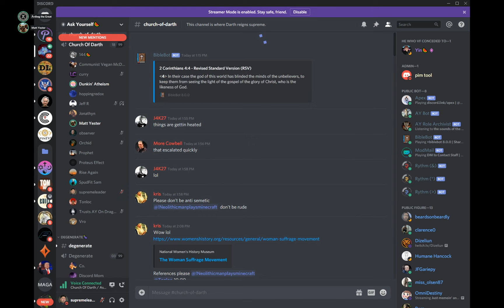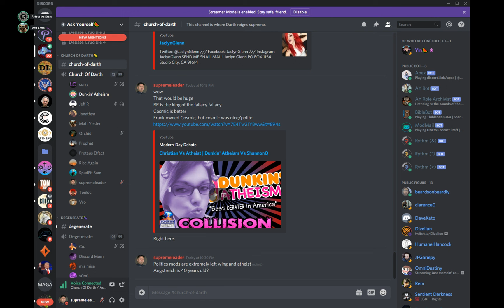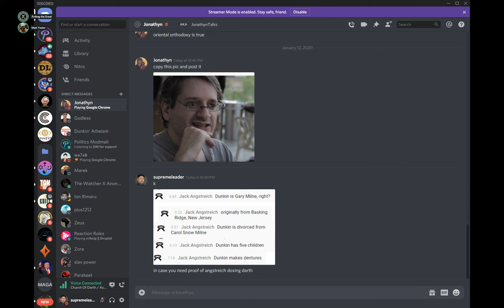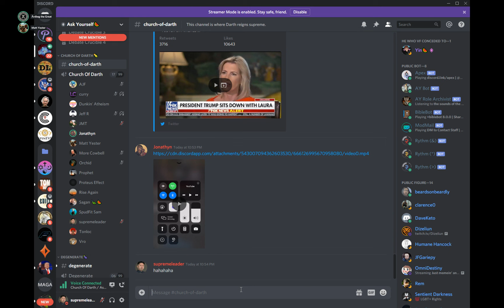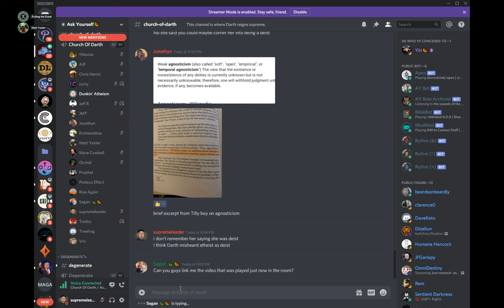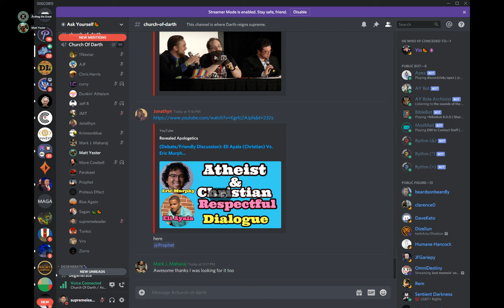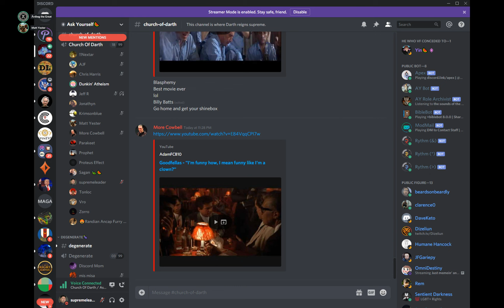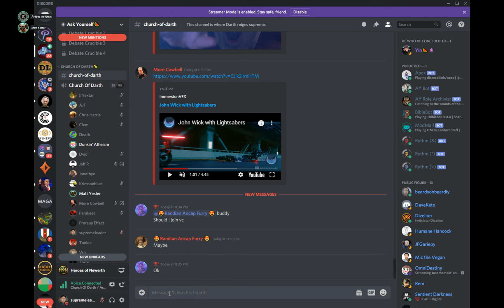Old - Darth Dawkins Atheist Helpline